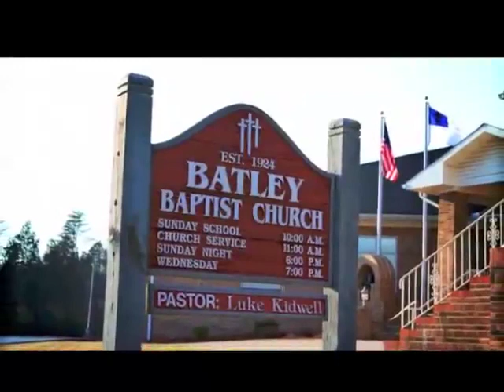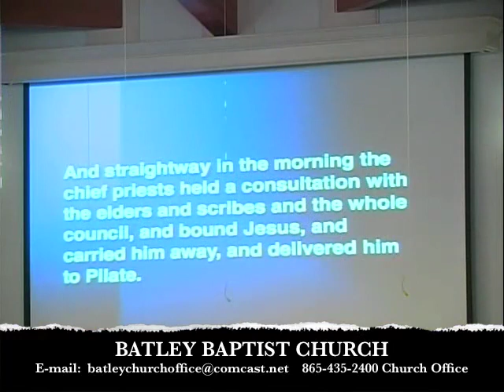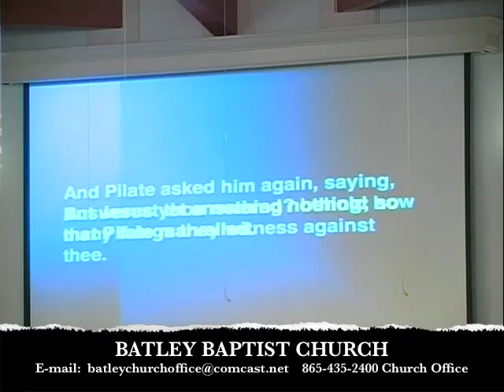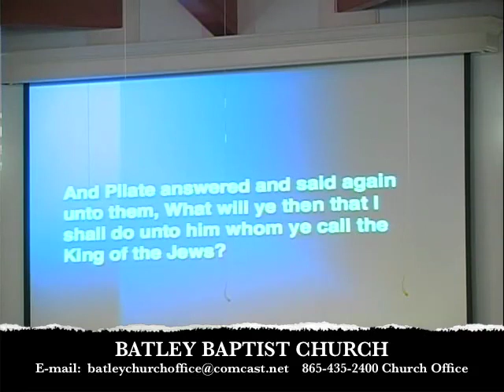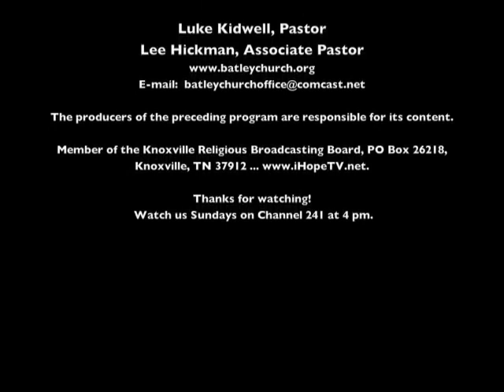"The Six Trials Of Jesus" ... Mark 15:1-15